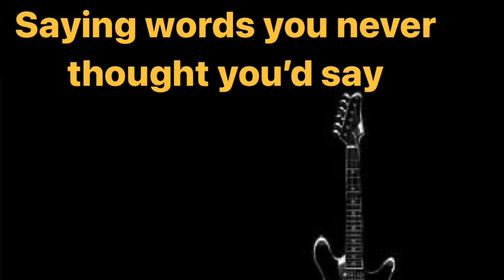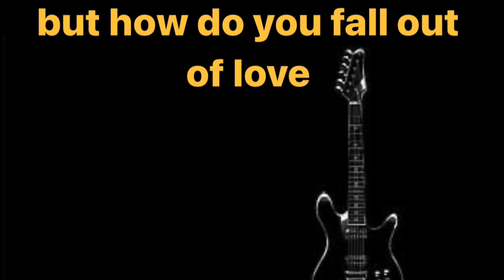John Curtis ~ Fall Out (Official Lyric Video)